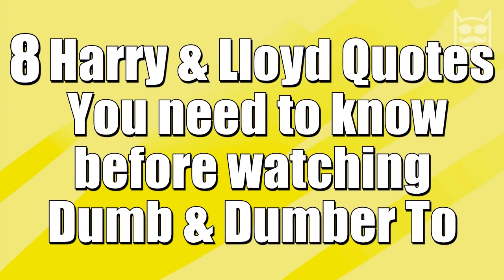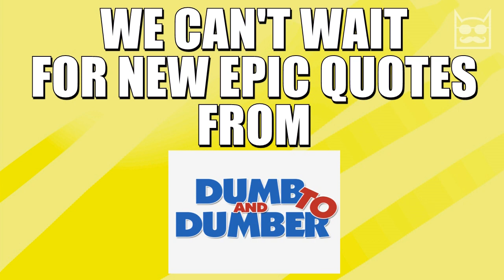8 Harry & Lloyd Quotes You Need to Know Before Watching "Dumb & Dumber To"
Follow all of these to be a VIP WHATviral supporter!

Partnered With DudeComedy.com